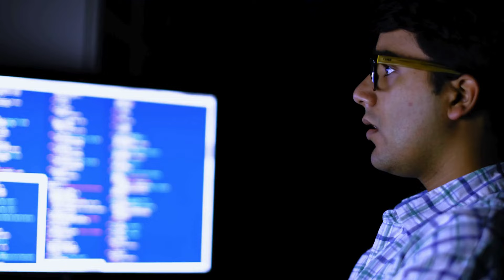Who is Mr Beast? What is the Story Behind his Staggering Success? mrbeast story youtube #2024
🌟 Witness his jaw-dropping stunts, heartwarming philanthropy, and unprecedented success. 🌳